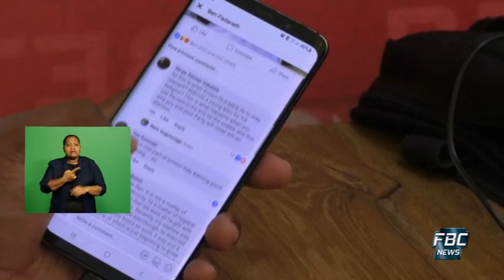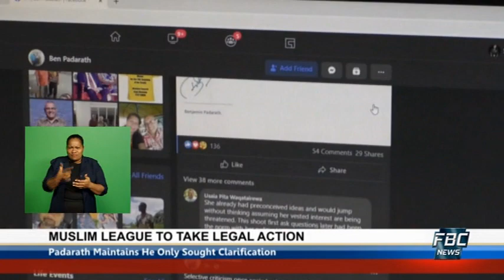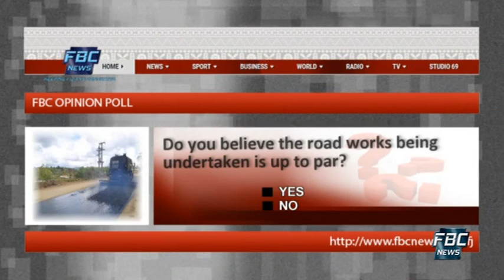7pm News - 28 February 2021